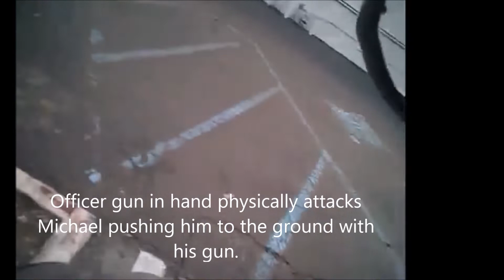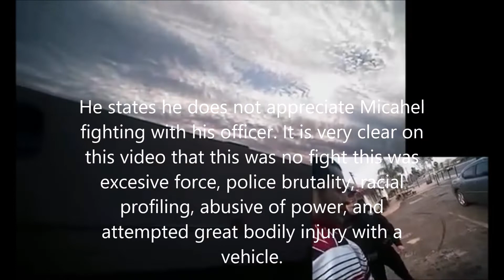HANFORD POLICE DEPT BEAT A MAN COSTING HIM HIS EYE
Handford police brutality excessive force abuse of power racial targeting Michael Valdez